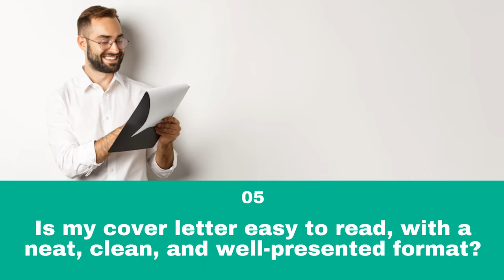7 questions to ask before sending your cover letter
Your cover letter is an elaboration of all the amazing skills and impressive accomplishments you listed in your resume. Also, the cover letter gives you the chance to show your alignment with the company’s culture and values. Want to know whether your cover letter has what it takes to impress a recruiter? As yourself these questions before you send it in!

• Does my cover letter clearly introduce myself and my professional experience in the first two sentences?

• Is the format of my cover letter unique and does it stand out from other cover letters?

• Are my most relevant qualifications and accomplishments highlighted on my cover letter?

• Does my cover letter mention the information I have found about the employer and the job for which I am applying?

• Is my cover letter easy to read, with a neat, clean, and well-presented format?

• Is my cover letter concise, or is it too long?

• Have I mentioned a call for action in the last paragraph of my cover letter?